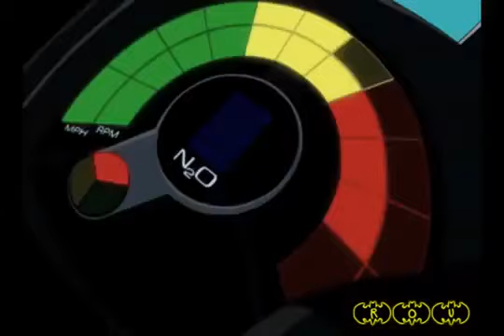capaz vermelho história amv